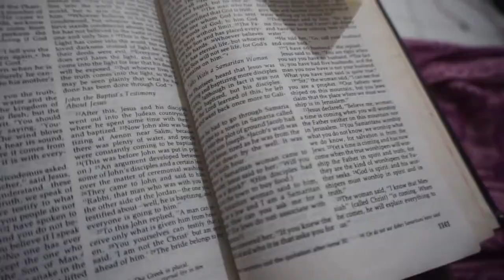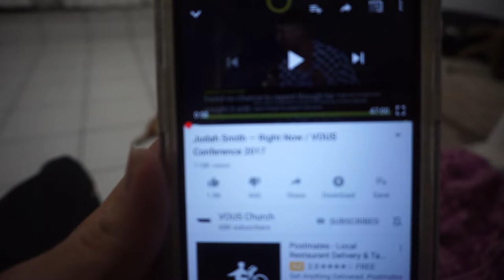POSITIVE THINKING VLOGS || NEW DAILY ROUTINE 2019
やっほー Youtube I am Supagenki and today im bringing you an update on my 2019 daily routine!

"Just think positively," does have some value in it but I don't believe that's anywhere near the full story.

You have to make positive thinking a habit before you can truly understand why its so GENKI!

That's what I believe and im so glad that I caught all of this on camera for you!

ALSO

I apologize for the shakiness of the Camera, im going to be working on it!